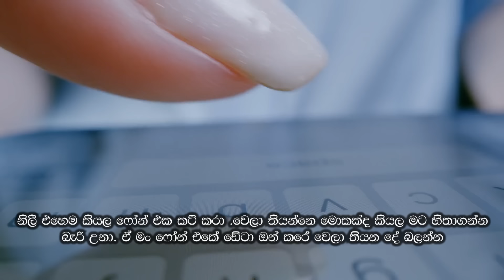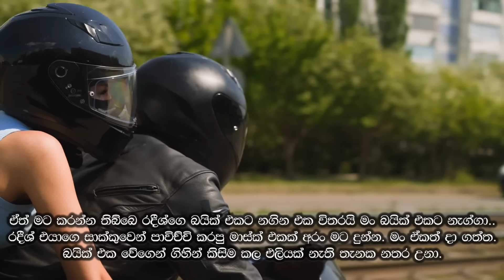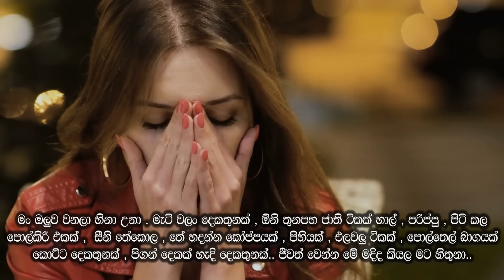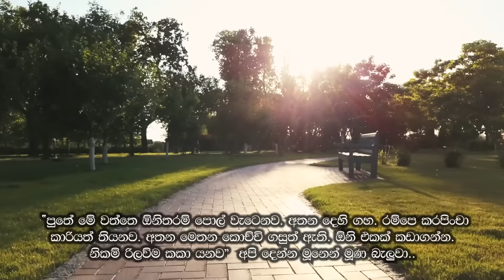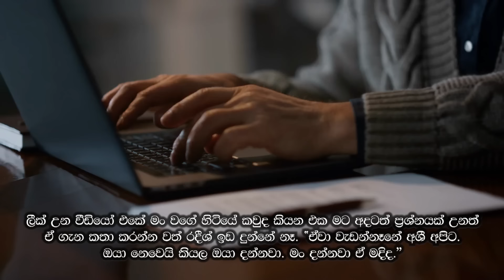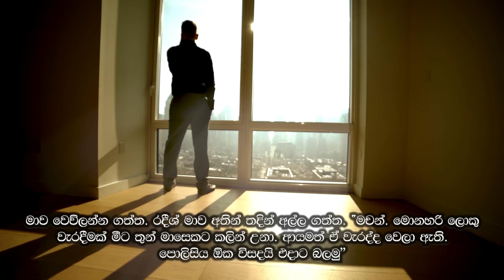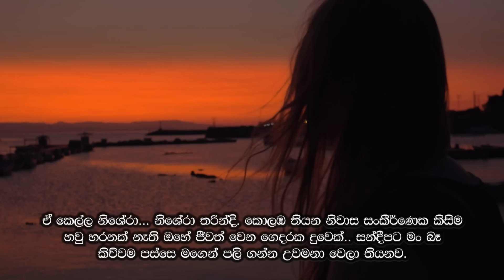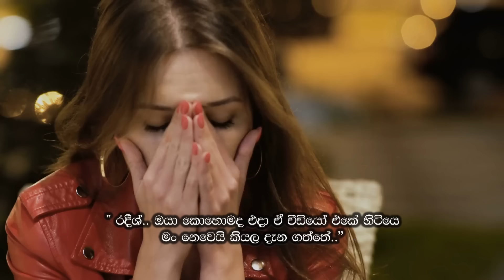ලීක් වුුන වීඩියෝව (Leaked Video) සිංහල කෙටි කතාව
ලීක් වුුන වීඩියෝව (Leak una videowa) සිංහල කෙටි කතාව | Sinhala Short Story

පුද්ගලික විශ්ව විද්‍යාලයක අධ්‍යාපනය ලැබූ තරුණියකගේ වීඩියෝවක් හිටිහැටියේ අන්තර්ජාලය කලඹවයි. නොසිතූ ලෙස එදිනම ඇයට ඇයගේ නිවසින් පිටවන ලෙස නිවැසියන් බල කරයි. හිස හැරුනු අත යන ඇයව ඇයගේ පෙම්වතා පැමිණ රැගෙන යයි. අනුරාධපුර ඈත ගමක රහසේ දිවි ගෙවන ඔවුන් දෙදෙනාගේ ජීවිතයට සිදුවන්නේ කුමක්ද. හිටිහැටියේ ඇයගේ මළ සිරුර නුගේගොඩින් හමු වූයේ කෙසේද

A story of a video featuring a young woman, who was a student at a private university, has unexpectedly garnered widespread attention on the internet. In response, the local residents compelled her to vacate her residence on the same day. Her lover arrived and escorted her away, her head turned away in shame. The narrative then takes an unexpected turn as the two individuals, who were living discreetly in a remote village of Anuradhapura, experience a dramatic shift in their lives. The story concludes with the shocking discovery of her lifeless body in Nugegoda.

Script By : Ruwanthika Madushani
Voice By: Hansi Dissanayake
Video By: Budhdhima Denuwan , Akash Tharinda

PROPERTY OF SYLANIKA LTD.